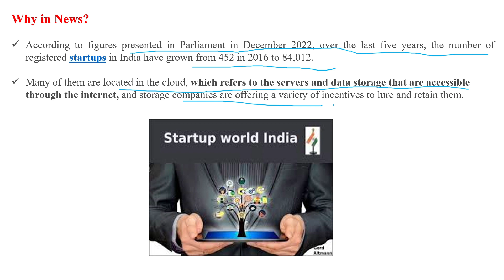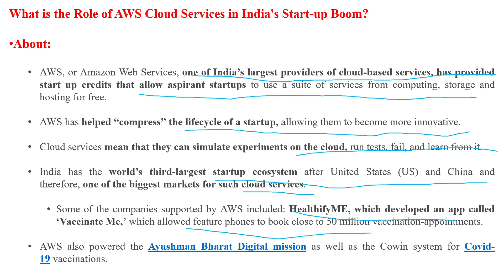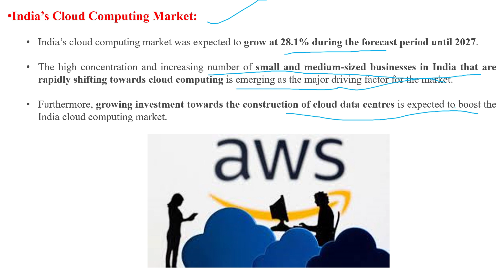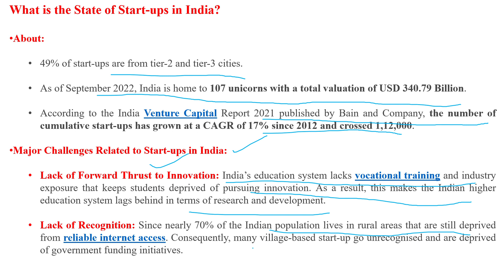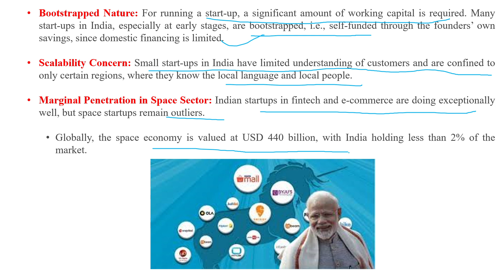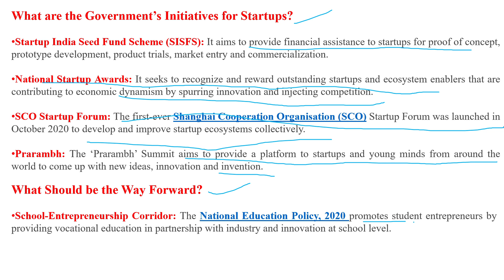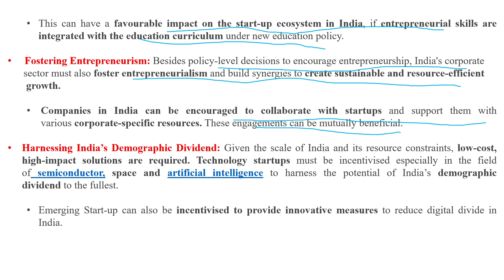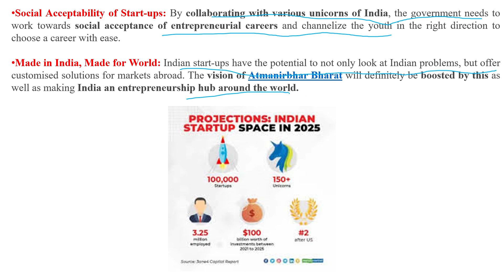Lecturette On India's Startup Boom 2023 |GD & LECTURETTE|SSB &AFSB|SSB SUCCESS.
This video covers:
1)Why in News?
2)What is the Role of AWS Cloud Services in India's Start-up Boom?
3)India’s Cloud Computing Market
4)What is the State of Start-ups in India?
5)Major Challenges Related to Start-ups in India
6)What are the Government’s Initiatives for Startups?
7)What Should be the Way Forward?